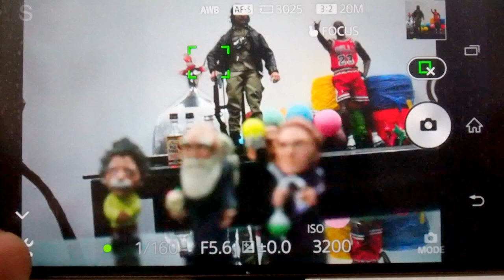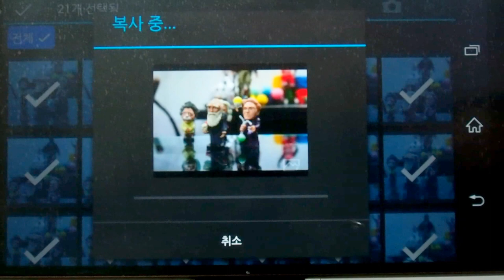Sony QX1L AF 테스트